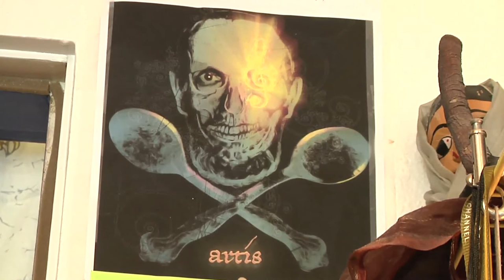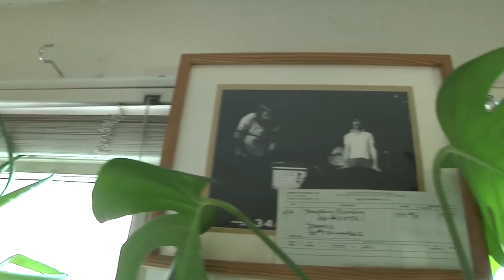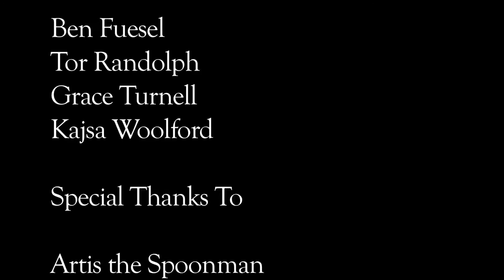Spoonman Documentary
From High school film class